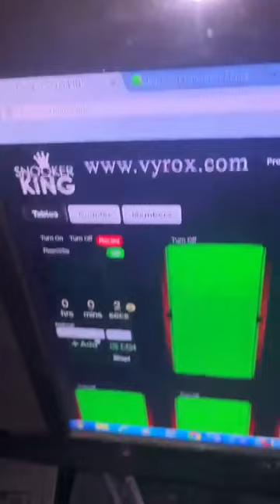Supply and Install Whole Malaysia Snooker Pool System Software